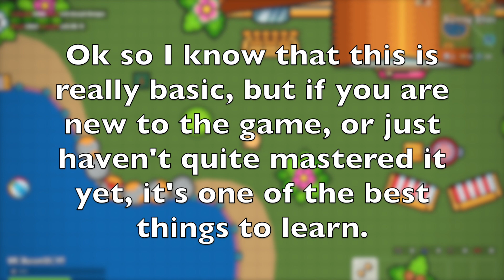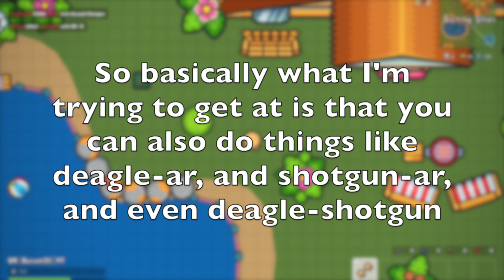The MOST OP Weapon Combos in Zombs Royale!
These are some of the most OP weapon combos in Zombs Royale!

| My Info |
Computer: Macbook Pro (I don't recommend this)
Mouse: I don't use one (I do recommend this)
Headset: Don't have one of these either
Editor: iMovie
Screen Recorder: QuickTime Player
I  Durant35 and I am the leader of my clan Nades. I upload the best content I can as often as I can. I hope you enjoy my vids!

Also in case you can't read I play Zombs Royale.